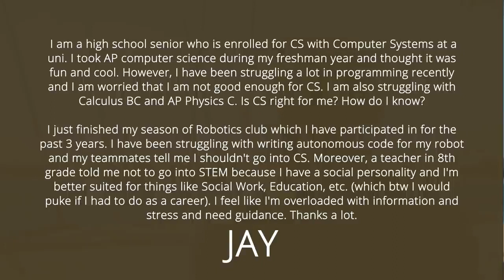Is Computer Science The Right Major For Me?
Simple Programmer

Developers face a lot of choices when they are looking to improve their careers.

There are a lot of options available, between majors, specializations, degrees, etc.

One of them, of course, is computer science. Is computer science the best major for you? Watch this video and find out!